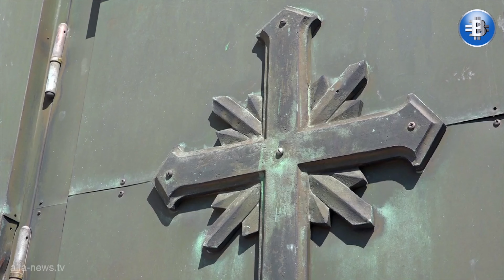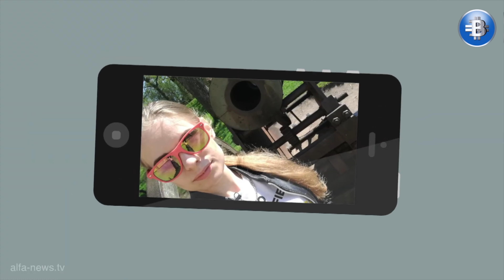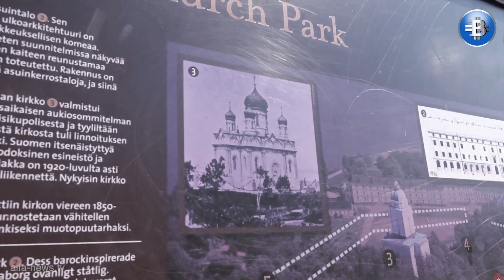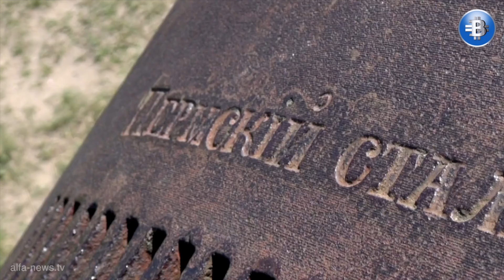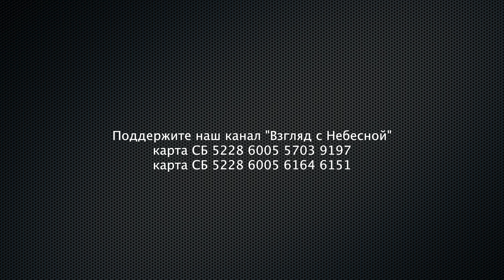Крепость, давшая жизнь Хельсинки / Христианские путешественники - геолокаторы / Финляндия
Видео предоставлено нашими партнерами в рамках проекта Евангельского медиа альянса. Он рассказывает историю того, как крепость дала жизнь городу Хельсинки в Финляндии. Команда христианских путешественников называющая себя геолокаторами рассказывает увлекательную историю различных мест Финляндии. Приятного семейного познавательного просмотра.

Вы можете поддержать нас финансово:
Манифест команды канала «Взгляд с Небесной»:
YouTube канал ВЗГЛЯД С НЕБЕСНОЙ